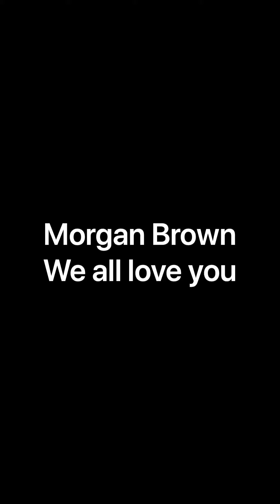Morgan Brown we love you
Video to Morgan in lockdown 2020